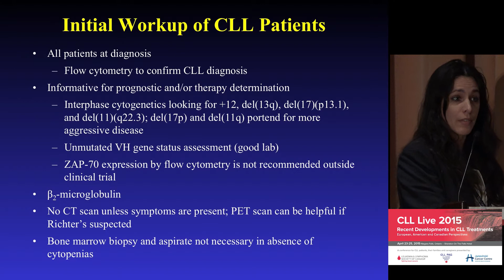Dr Nicole Lamanna - Initial workup of CLL patients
Presented at the CLL Live 2015: Recent Developments in CLL Treatments, April 24, 2015, Niagara Falls, Ontario

'When and How to Treat'
By Nicole Lamanna, MD
Hematologist/Oncologist, New York-Presbyterian/Columbia University Medical Center
Associate Professor of Medicine, Hematologic Malignancies Section, Hematology/Oncology Division, Columbia University Medical Center, New York, New York, USA